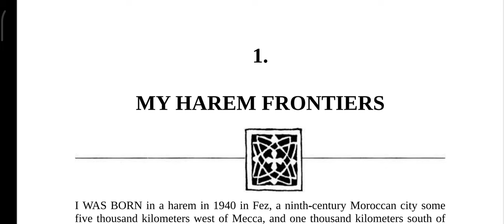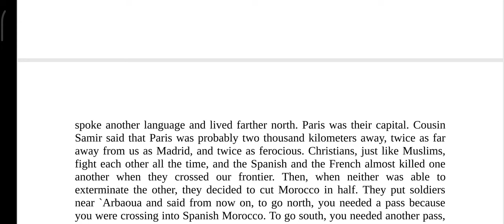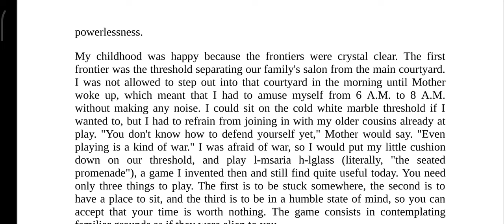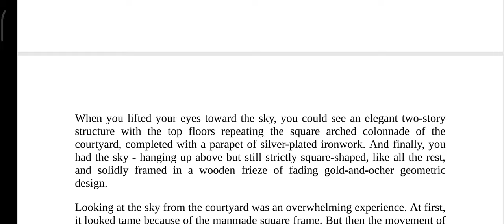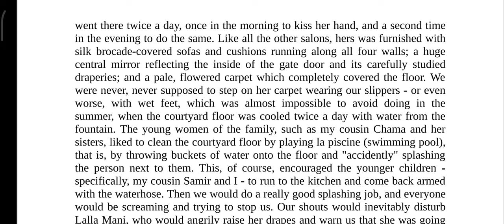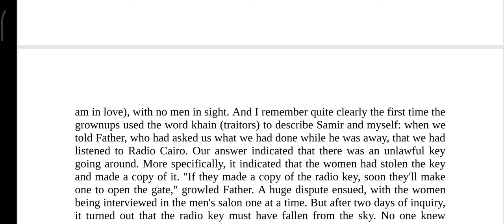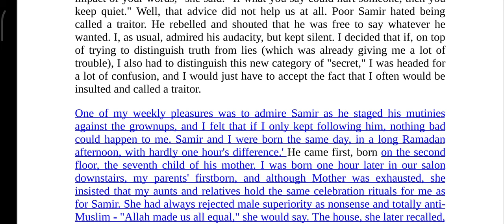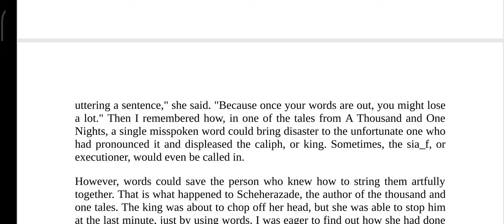Audiobook: Dreams of Trespass by Fatima Mernissi Chapter 1